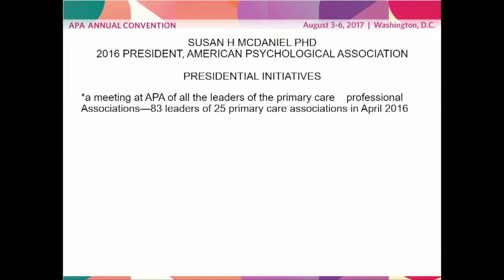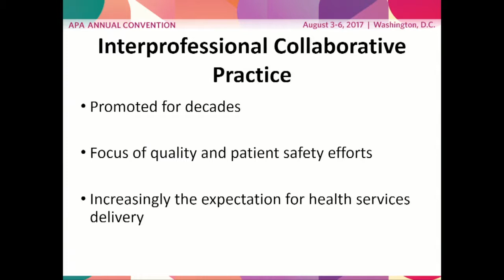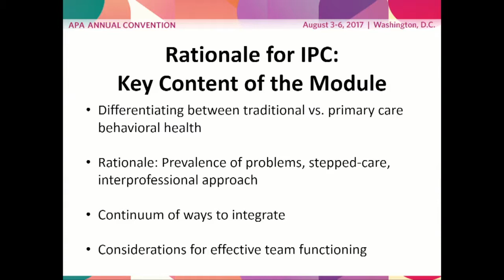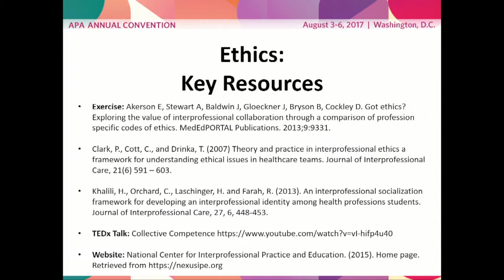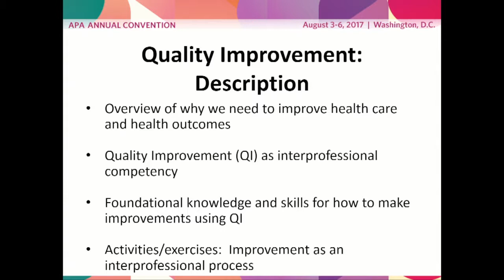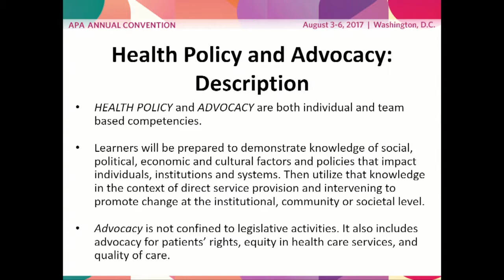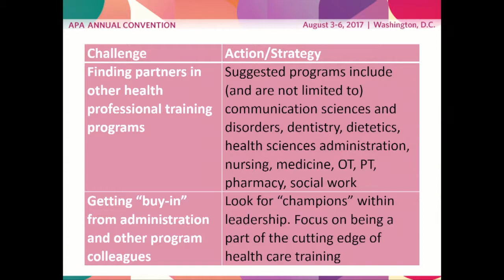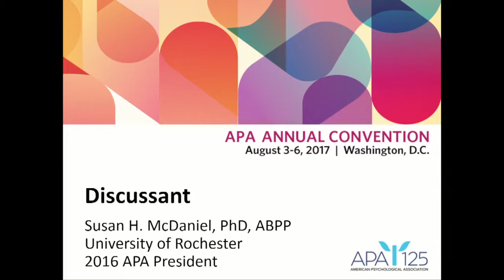Promoting Integrated Primary Care Through Interprofessional Education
This session covers topics that can be included in interprofessional seminars, including health care financing, quality improvement competencies, ethics, population health and common behavioral health conditions.